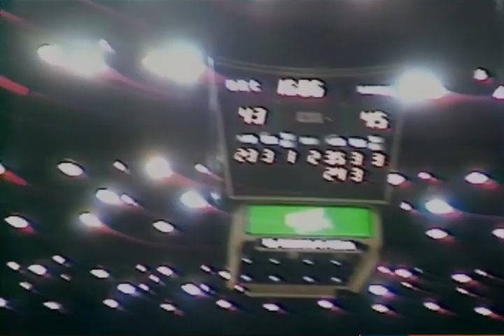1981 #6 North Carolina vs Kansas NCAA Basketball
Played 01/03/81: The 6th ranked Tar Heels (9-2) face another traditional power in the unranked Jayhawks (7-2) . Al Wood, James Worthy & Sam Perkins headlined the North Carolina roster, while Tony Guy & Dave Magley led the Kansas squad.